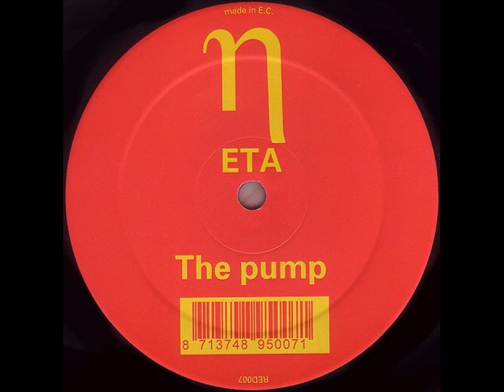Eta - The Pump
Eta ‎– Ztrange Talk
Label: RED ‎– RED 007
Country: Netherlands
Released:1996

Producer : DJ Zki (René ter Horst)